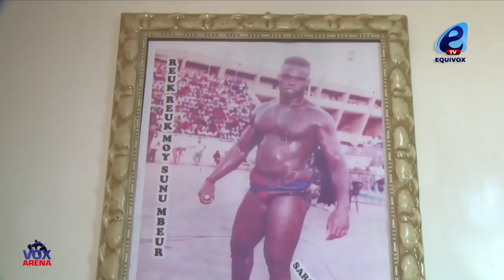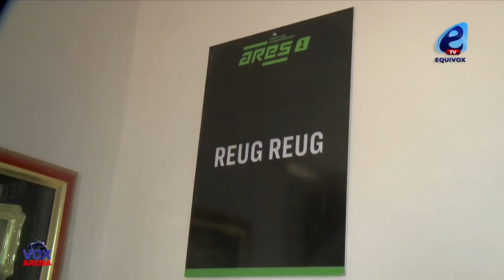APRÉS LA VICTOIRE SUR NGALANI, CHEIKH REUG REUG PARLE POUR LA PREMIÉRE FOIS ET PRÉVIENT GOUYE GUI...